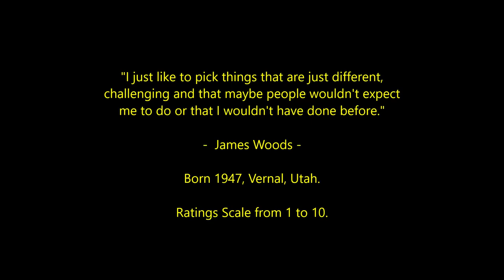James Woods - Top 38 Highest Rated Movies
Countdown to James Woods' highest rated films 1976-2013
Oscar-Nominated Actor

Space Coast by Topher Mohr and Alex Elena